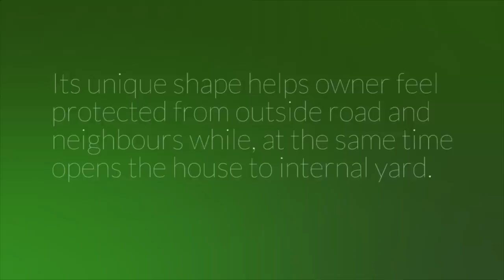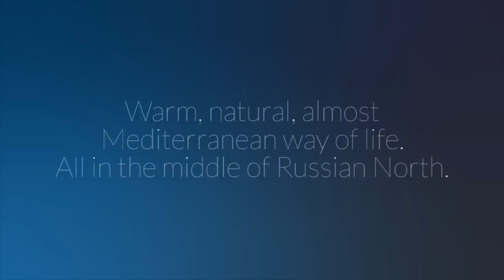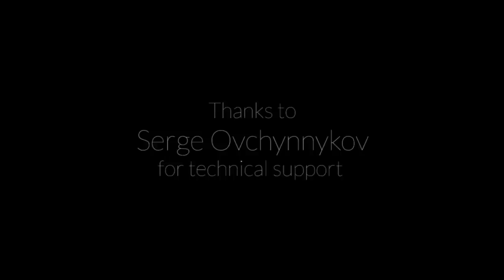Architectural Animation - Maller House, Peterhof, Russia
Architectural animation of three-leveled house in Peterhof. Designed by architect Fedor Mironov. I did modeling, rendering & editing.

Визуализация трехэтажного дома, расположенного в Петродворце. Проект архитектора Федора Миронова. Моделинг, рендеринг и монтаж -- мой.